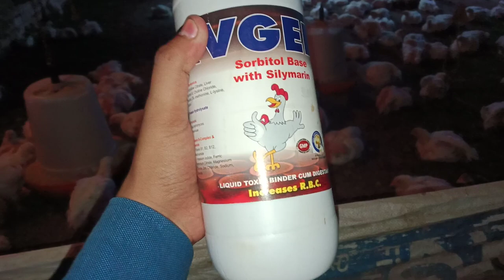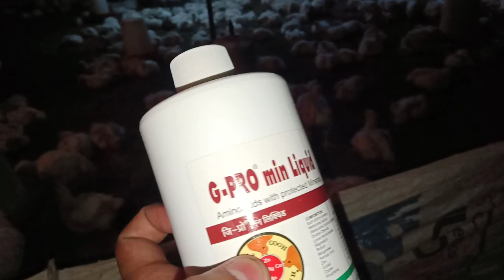Day-25 Poultry farming Broiler management Gorakhpur India poultry expo